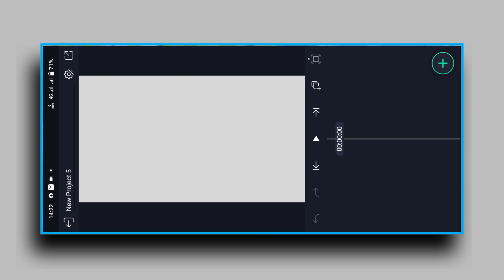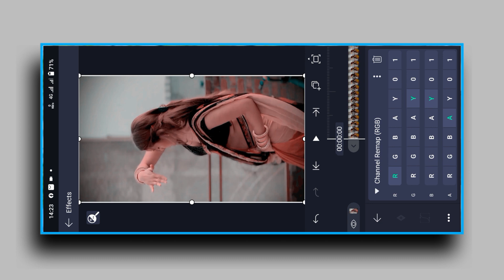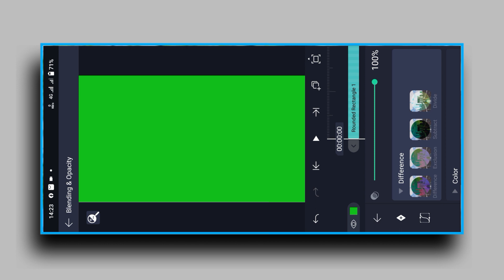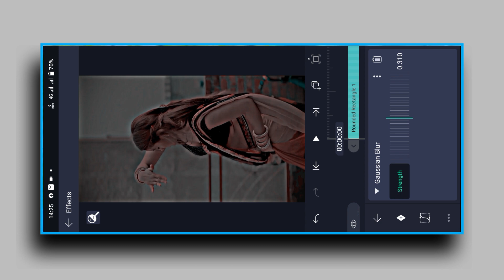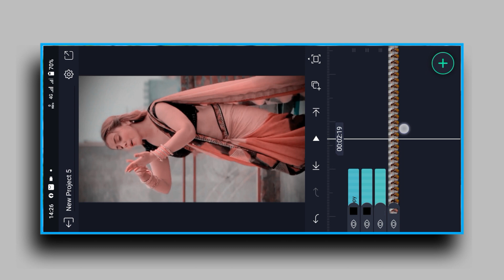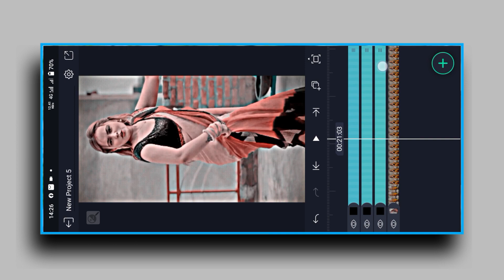New Alight Motion Efect Editing Alight Motion | Alight Motion HDR CC Video Editing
Thanks for Watc this video
Miley h next vid me
Byy